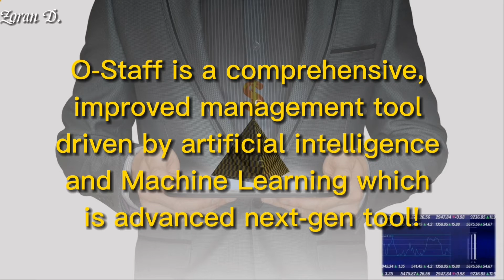What is The Ultimate HR Solution OStaff by ONPASSIVE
🚀 Manage your Human Resources in a novel way with OStaff.

📈 OStaff is a comprehensive, improved management tool driven by artificial intelligence and Machine Learning which is an advanced next-gen tool! COMING SOON

NOW ...👀
💞If You like to find out more about ONPASSIVE and FREE ADVANCED DIGITAL PRODUCTS
O-Mail - Emailing platform
O-Trim - URL shortener
O-Net - Revolutionary Social Networking platform and much more

💯🆙 Discover our Global Business Solution that facilitates Artificial Intelligence, to manage the whole Business Solution for You.

ONPASSIVE is an IT Global Company registered and based in the United States of America.

Here is why you need to join us Now!

Gifting you something more than just a business opportunity.
✅100% guarantee to multiply your income.
✅No need to be tech-savvy or a marketer.
✅Daily basis residual income generation.
✅Latest Artificial Intelligence, Gives Wings To Your Business.
🙋‍♂️🙋‍♀️ONPASSIVE Is For Everyone Looking for True SUCCESS FINALLY!

Rather You Have a Business or Not, Have a Website or Not.
A Marketer or Not, ONPASSIVE is For You!

🌟🌟🌟We all deserve a better life, not worried about FINANCIAL FUTURE

🤗 A decision is on you…

👨ABOUT
Hey there! I'm Zoran D. I’m just an ordinary person like you and willing to help ordinary people to achieve wellbeing and financial freedom, I haven’t seen a life-changing opportunity like this on the net. So I'm sharing the best CAUSE present online AI /IT Company ONPASSIVE, DELIVERING WEALTH TO ORDINARY PEOPLE...

👌 No one in the world will teach you how to make money without your effort and your experience of intention to make money for yourself, trust yourself, and what you are doing.